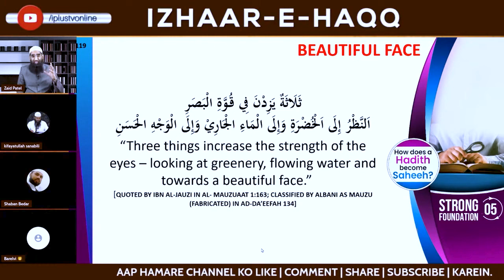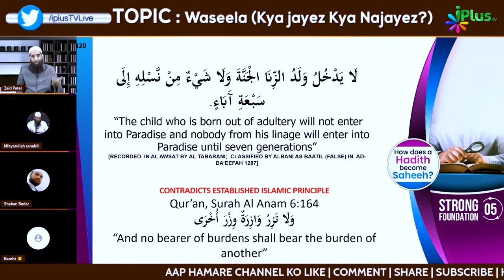Example - Hadees Ka Hawala Hona Kaafi Nahi Sahih Hadees Hona Zaroori Hai by Zaid Patel iPlus TV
UPI : donateilm@icici